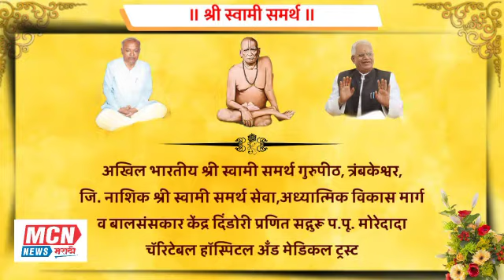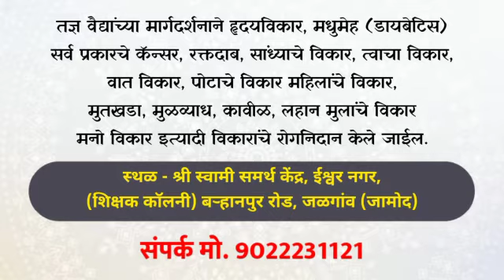मोफत आरोग्य तपासणी नाडी परिक्षण तसेच रोग निदान शिबीर